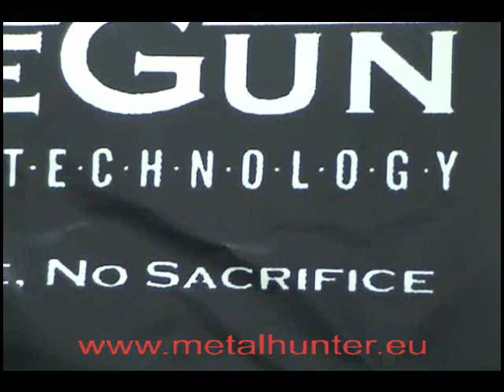Kosta Vreto Interview pt.2.wmv